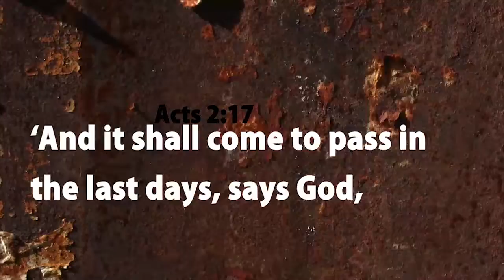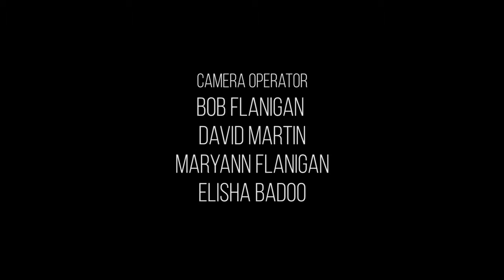R.I.O.T. (Revival In Our Time) Episode 12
Revival In Our Time
R.I.O.T. Episode 12
Harvest Fellowship